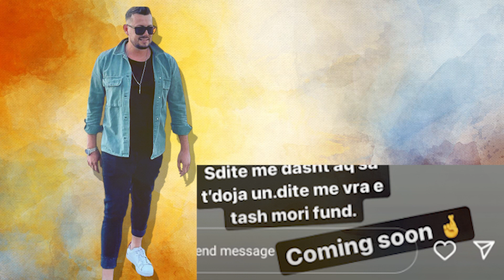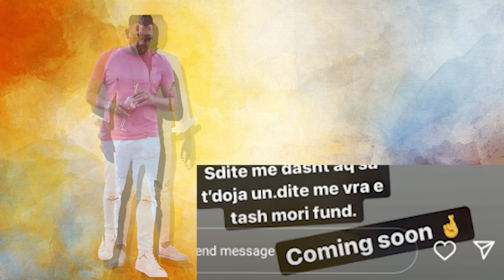Mevlan Shaba thumbon hapur Fjolloreten... Sdite me dasht aq sa tdoja un...